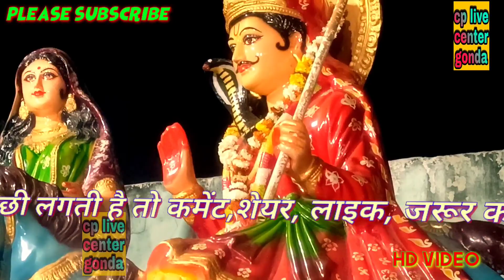बाबा *****'''''::::::::::::::***गोगा वीर